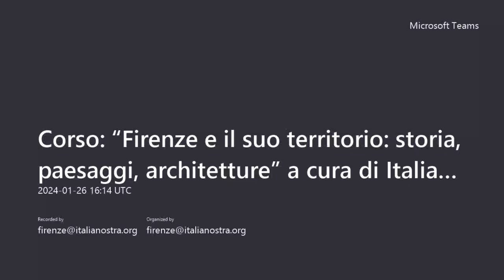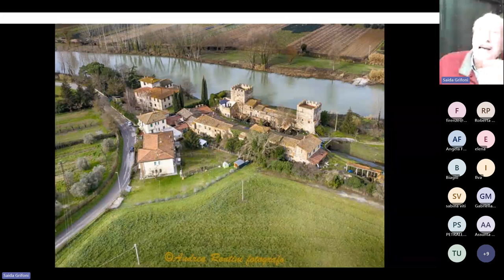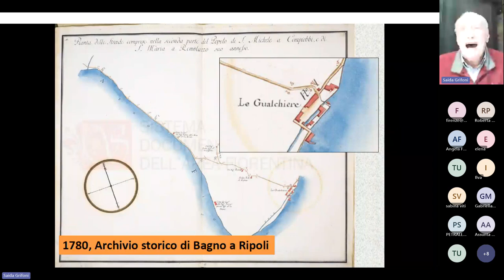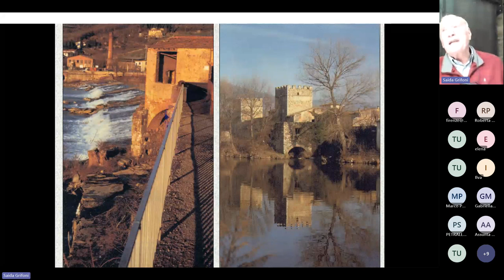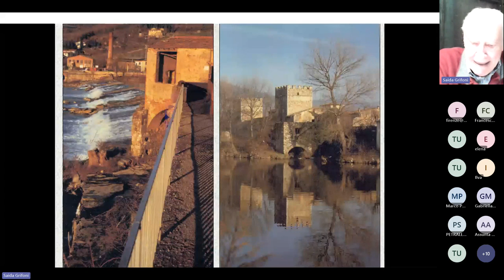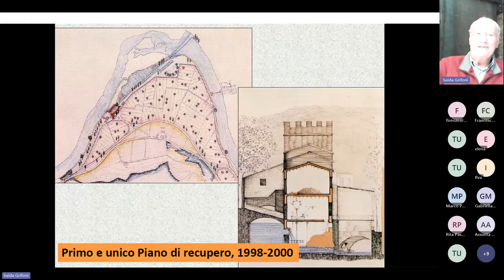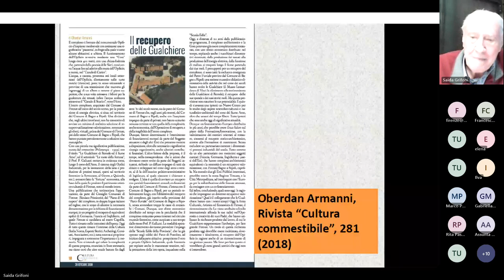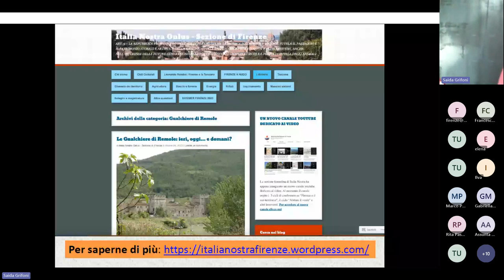2° conferenza - 26.01.2024 - Le gualchiere di Remole in attesa di recupero. Leonardo Rombai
ITALIA NOSTRA sez. FIRENZE
DIP. di ARCHITETTURA Univ. di FIRENZE
Unità di ricerca “Paesaggio, patrimonio culturale e progetto»
CORSO DI FORMAZIONE AGGIORNAMENTO
Firenze e il suo territorio: storia, paesaggi, architetture - IV ciclo
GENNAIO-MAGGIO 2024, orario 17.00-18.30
2 sedi a Firenze: Manifattura Tabacchi, Via delle Cascine e Dipartimento di Architettura (Piazza Ghiberti, 27) Destinatari: insegnanti, studenti, professionisti, cittadini

Il quarto ciclo di incontri (9 conferenze e 2 passeggiate guidate), organizzato da Italia Nostra insieme all’Unità di ricerca “Paesaggio, patrimonio culturale e progetto” del Dipartimento di Architettura, ripercorre nuove tappe della storia della città e del territorio circostante con i processi geostorici, i paesaggi e le architetture. Su questi temi si confrontano specialisti e approcci appartenenti a discipline diverse. Particolare attenzione viene prestata, oltre che ai contenuti conoscitivi, alla presentazione e illustrazione filologica delle documentazioni storiche (cartografie, vedute, immagini pittoriche, foto d’epoca e altri documenti grafici e testuali) e dell’apparato bibliografico. Il ciclo intende offrire un utile contributo didattico all’utilizzazione degli strumenti critico-metodologici di base per eventuali approfondimenti da utilizzare nella scuola, nella ricerca e nella formazione di una cittadinanza attiva.

Collegamento anche a distanza tramite la piattaforma Teams.
Conferenze
19 gennaio - L’Arno a Firenze: patrimonio materiale e immateriale, Saida Grifoni (Manifattura Tabacchi)
26 gennaio - Le gualchiere di Remole, un opificio medievale in attesa di recupero, Leonardo Rombai (Manifattura Tabacchi)
9 febbraio - Firenze nei documenti del catasto ottocentesco, Fabio Lucchesi (Manifattura Tabacchi)
23 febbraio - Orientalismi a Firenze e dintorni, Mauro Cozzi (Manifattura Tabacchi)
15 marzo - Politica, società, urbanistica negli anni ’50 del Novecento a Firenze, Gabriele Corsani (Dip. Architettura)
22 marzo – La storia infinita, l'Urban Center a Novoli, Alberto Di Cintio (Dip. Architettura)
5 aprile - I mercati storici di Firenze: dal Granducato allo Stato unitario, Stefano Bertocci (Dip. Architettura)
12 aprile - Spazi e strutture per il tempo libero a Firenze fra '800 e '900, Gabriella Orefice (Dip. Architettura)
10 maggio - Paesaggio fiorentino: immagini di cambiamento dal secondo dopoguerra ad oggi , Mariella Zoppi (Dip. Architettura)
Passeggiate guidate
17 maggio – Passeggiata architettonica: “Tra due ponti: la ricostruzione post bellica tra Ponte alle Grazie e Ponte S. Trinita”, G. Carla Romby
24 maggio – Passeggiata nel verde: “Le Cascine di Firenze”, Mario Bencivenni